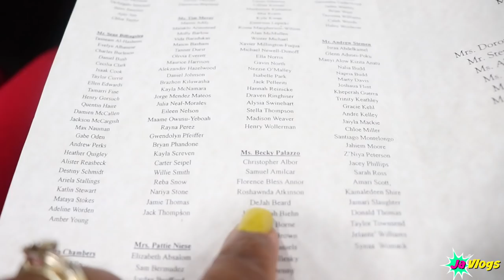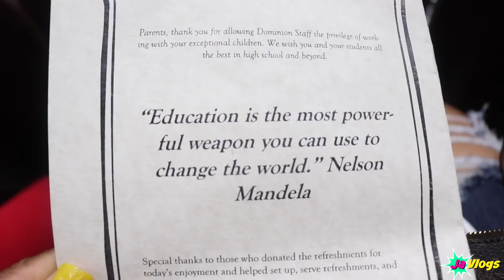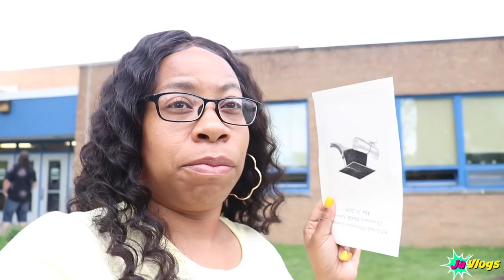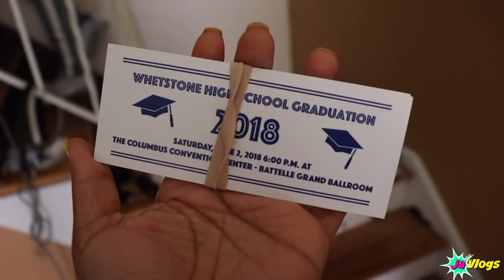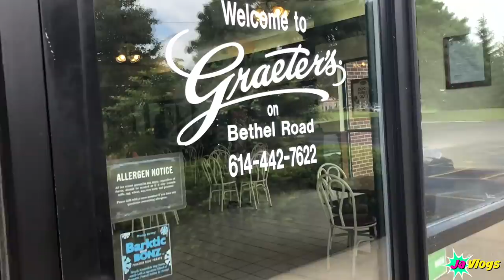The Kids Last Of School | Dejah's Graduation | Family Vlogs | JaVlogs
Camera used: Canon Powershot G7X Mark II
Editor: Final Cut Pro X